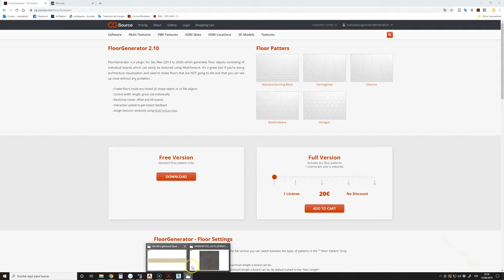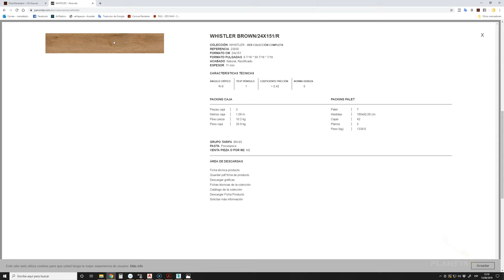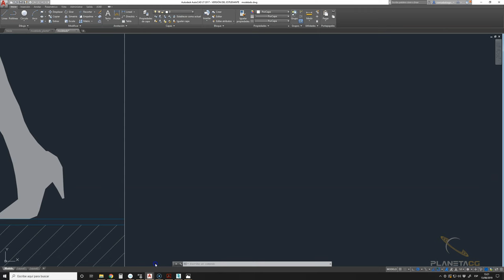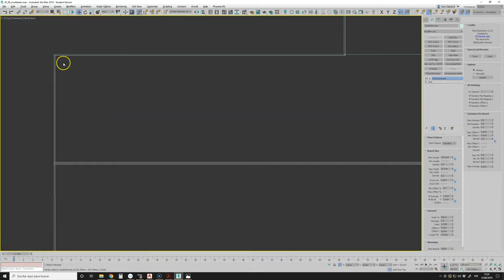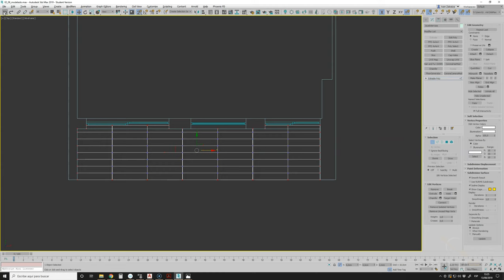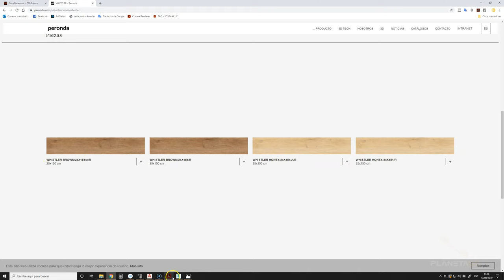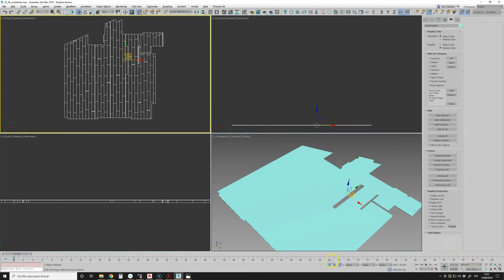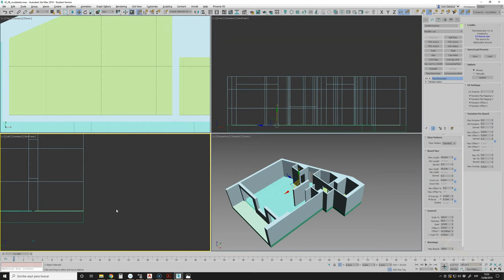TRAILER - Modelado de Interiores con 3Ds Max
Es un curso orientado al sector del interiorismo y la visualización arquitectónica. El objetivo de este curso de Modelado con Autodesk 3Ds Max es que aprendas las técnicas más usadas para el modelado de espacios arquitectónicos. Para luego, con ayuda de un motor de render o engine, realizar presentaciones 3D de interiores realistas.

3Ds Max es el software más utilizado en la industria del archviz, la visualización arquitectónica y de producto.

Construirás modelos 3D totalmente optimizados, ya sea partiendo de planos o desde 0.

Es ideal para todo aquel que quiera comenzar a modelar en Autodesk 3Ds Max o que quiera perfeccionar sus técnicas de modelado con este software.

Iván Zabalza es uno de los referentes en el mundo de la visualización arquitectónica y en particular entre los usuarios de Corona Render. Pionero en la formación sobre este motor de render, es Instructor Primario Certificado de Corona Renderer y profesor del Curso Experto en Corona Renderer y del Curso Corona Powertools: Tips y técnicas avanzadas de Corona Renderer.

¿A quién está dirigido este curso?

El Curso de Modelado de Interiores con 3Ds Max está indicado para artistas 3D, interioristas, arquitectos que quieran adquirir conocimientos básicos de modelado con el programa 3Ds Max y que quieran implantar un procedimiento de modelado en su workflow, rápido, escalable y realizado de manera muy técnica.

Especialmente indicado para usuarios de programas CAD y BIM que quieran mejorar las presentaciones 3D de sus espacios arquitectónicos.

Al final del curso seremos capaces de modelar una estancia en 3d y con ayuda de un motor de render, generar imágenes 3d fotorrealistas.